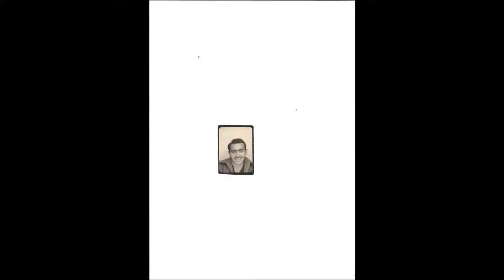Serge Lama mon ami mon maitre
Mon ami mon maitre Chanson de Serge Lama  chanson remaniée .
En mémoire de mon père